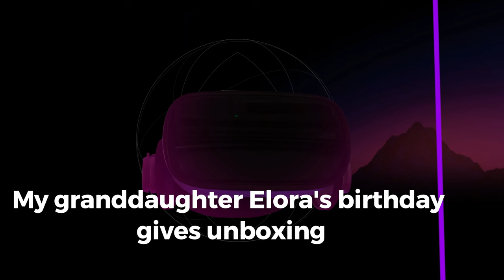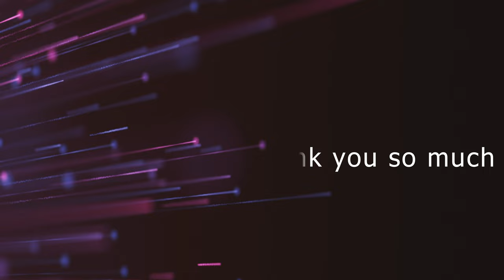My granddaughter Elora's birthday give unboxing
Today is Elora's birthday! She's excited to open her presents. With a big smile, she tears off the colorful wrapping paper. Inside the first box, she finds a beautiful doll dressed in a sparkling pink dress. Her eyes light up with joy!

Next, she opens a smaller box. It's a set of colorful markers and a drawing book. Elora loves to draw, and she can't wait to start using them.

The last present is the biggest one. She carefully opens it and finds a shiny new bike with a basket and a bell. Elora can't believe her eyes. She jumps up and down with happiness.

Elora's birthday is filled with smiles, laughter, and lots of love. Happy birthday, Elora!